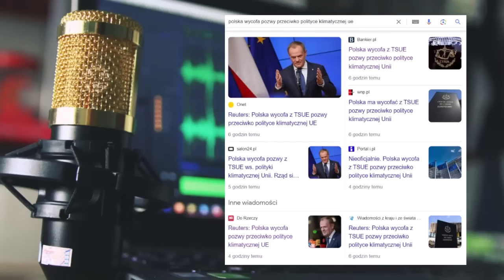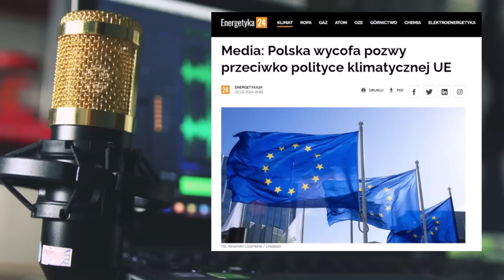Lasy też mogą sprzedać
🟨Cześć. Dziękuję, że tu zajrzałeś 😉

Zachęcam do subskrypcji jeśli uznasz moje filmy za wartościowe i warte uwagi

Napisz komentarz i podziel się swoim zdaniem z innymi.
Dziękuję za obejrzenie i mam nadzieję, że film spełnił twoje oczekiwania 😉

🟨 Proszę by w komentarzach odnosić się do siebie z szacunkiem. Bez względu na poglądy, kolor skóry czy wyznanie, powinniśmy się wzajemnie szanować i wyrażać swoje zdanie w sposób kulturalny i merytoryczny.
Proszę też nie używać wulgaryzmów :)

✔️Proszę o udostępnianie moich filmów jeśli uznasz je za wartościowe. Dzięki temu przyczynisz się do zwiększenia zasięgów, za co jestem Tobie wdzięczny.